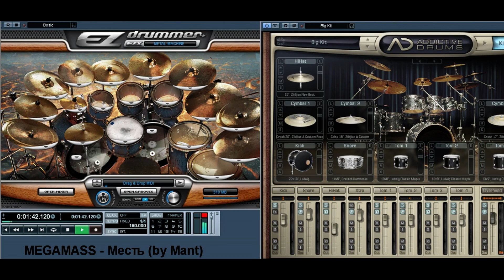Megamass - Месть (EZdrummer + Addictive drums) by Mantulin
- Premium quality drum tracks programming
- Sampling accoustic drums.
- Drum parts on order.
- Arrangement.
I work with all genres of music.

YOU NEED TO PREPARE :
The roughing instruments record with a metronome and refferenses!
(Recordings from rehearsals, concerts etc.)
WE GUARANTEE :
Premium quality drum tracks, ready for mastering!